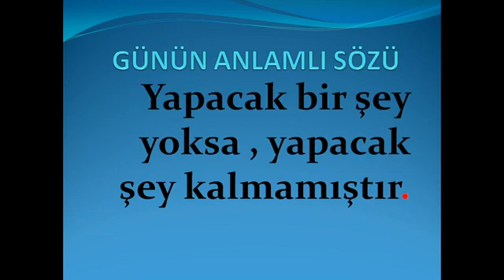ANLAMLI ÖZLÜ KISA SÖZLER